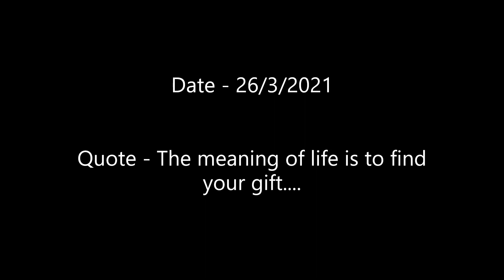About myself and my hobbies.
Hey guys welcome to daily vlogging season 2